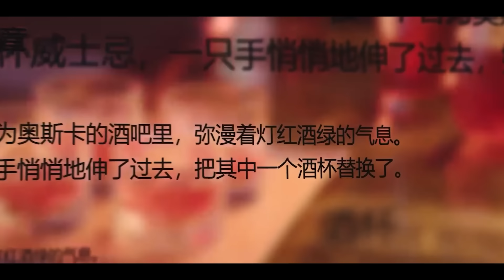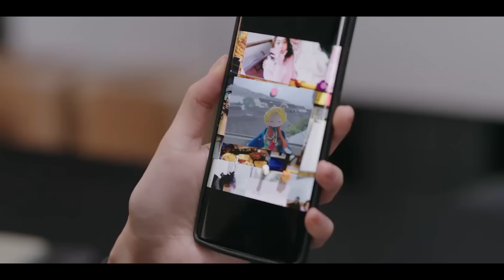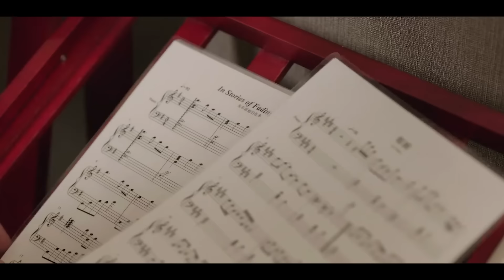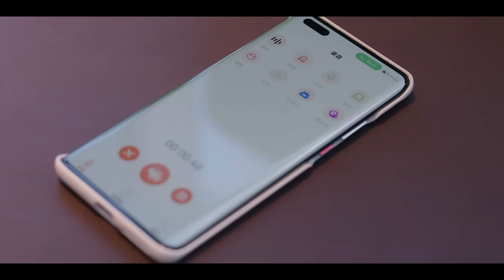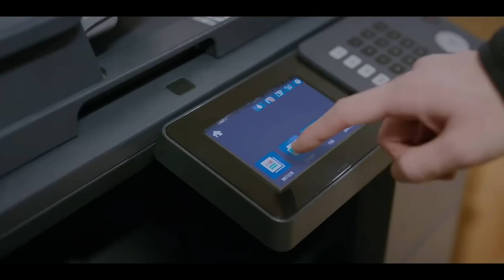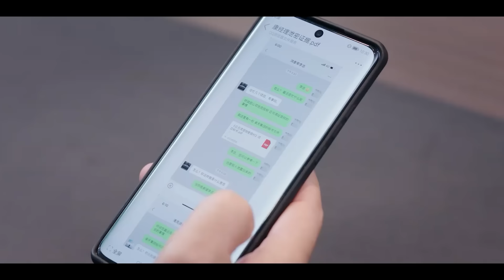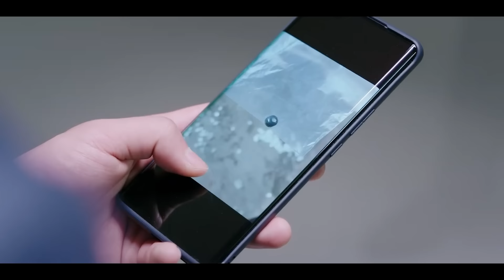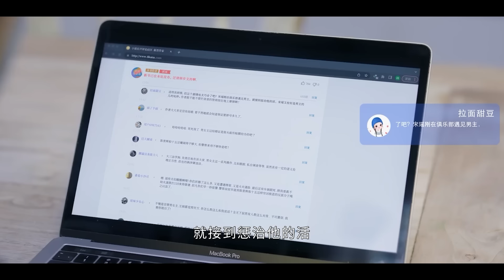Review Phim Đoán Xem Tôi Là Ai Bản Full Tập 1-24 | Trương Dư Hi, Vương Tử Kỳ | Guess Who I Am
➤ Bản Quyền Thuộc Về Sao Drama
➤ Don't Reup Video